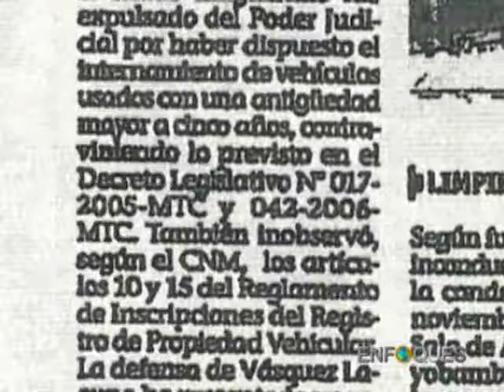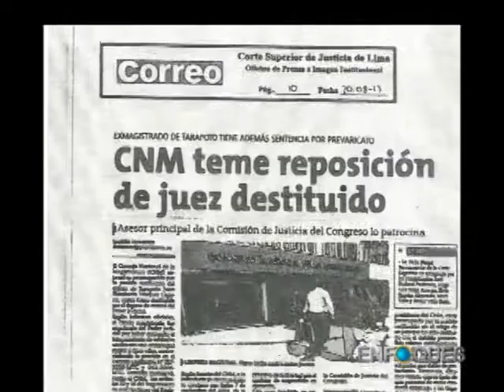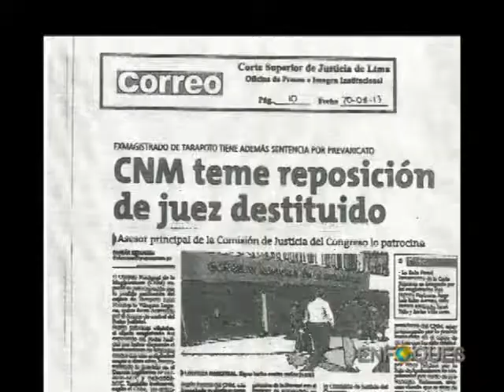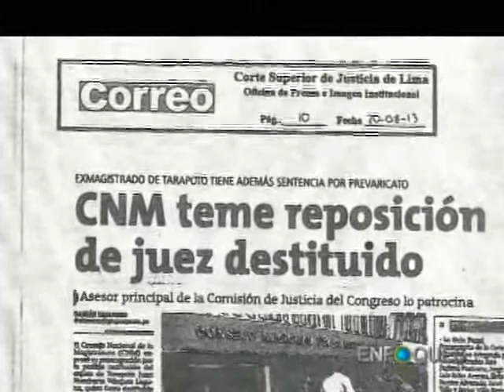Vasquez Laguna a Punto de Volver